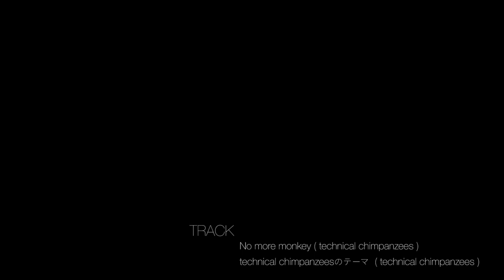【mv】technical chimpanzees - "No more monkey" (live@utero, 2015.3.18 )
electro-primitive rock-comic Band "technical chimpanzees"
Drums. Takumi Nishimura
Vocal /Bass. Hiroto Misawa
Guitar. Kentaro Yoshimura
TRACK : No more monkey (by technical chimpanzees)